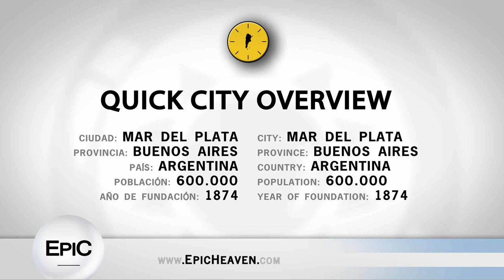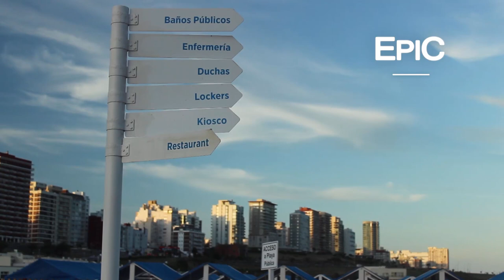Resumen de Ciudad: Mar del Plata, Argentina (HD)